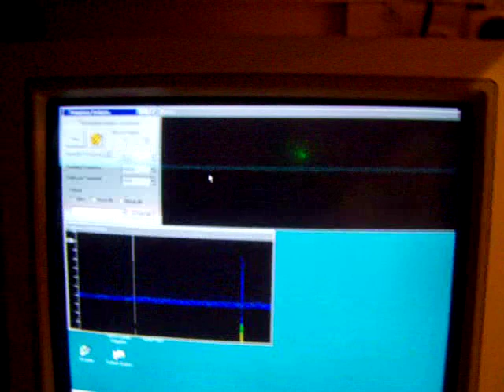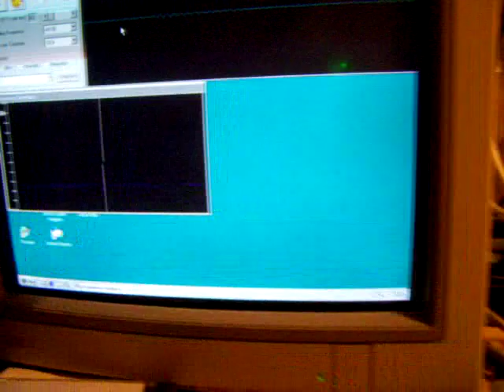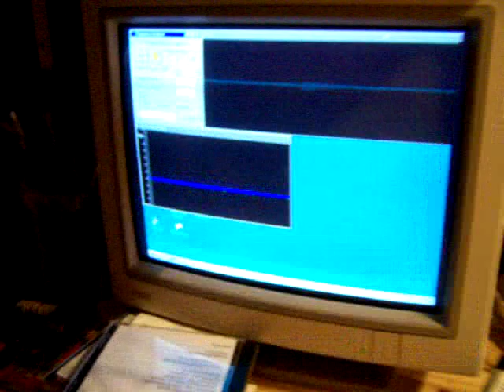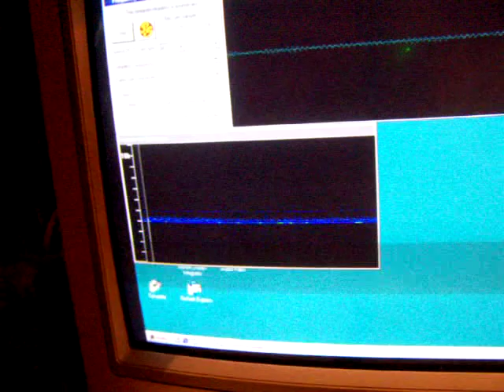VLF receiver 1 KHz - 10 KHz, part 3 (overview video)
Watch for more info the first video from the series and the other video's. Description of a VLF receiver (+ schematic) for (e.g.) E.M. Effects in the atmosphere on verly low frequencies. My books (other electronics): on the Lulu website, author Ko Tilman.

When you go to my channel trailer you find the “looking glass”. When you type there keywords like “tube”, “triode”, “tube radio” and “receiver” “AM” you can find more information. There is also a small document on the LULU website (author Ko Tilman) where there are links to approx. 800 video’s on my YT Channel. And there is a free document: “how to make a simple tube amplifier”. You can connect to “any” triode a AM radio coil with the schematics showed in the VLF series. You only need for proper radio detection a leak resistor from the grid to ground, say in the range of 500 K to 1 M. And a good quality AM coil.

I keep all my YT videos constant actual, so the original video’s with the most recent information are always on YouTube. Search there, and avoid my circuits that are republished, re-arranged, re-edited on other websites, giving not probable re-wiring, etc. Some persons try to find gold via my circuits. I take distance from all these fake claims. I cannot help that these things happen. Update 29 november 2021.

Update (2 March 2024) perhaps the same links, for a part:
VLF antenna for 4-5 KC (made 2008 or 2017) how to make an antenna for that freq. band on a frame of wood or PVC

VLF Storm and lightning radio receiver (1 KC-30 KC) 18 sep 2019 (schematic of a two transistor LF amplifier)
VLF receiver 2 transistor updated and revisited schematic (18 sep 2019). In essence the same as the circuit linked to above
VLF receiver overview & test (looking at lightning its extreme electromagnetic waves in the VLF spectrum) 29 Nov 2021
In the textbox of that vid you see these links to all the earlier VLF Video’s